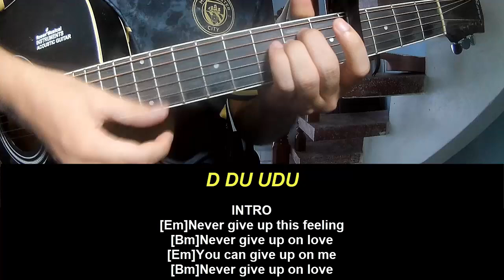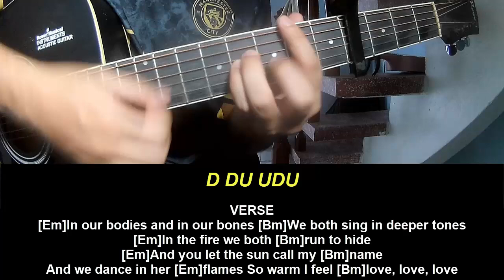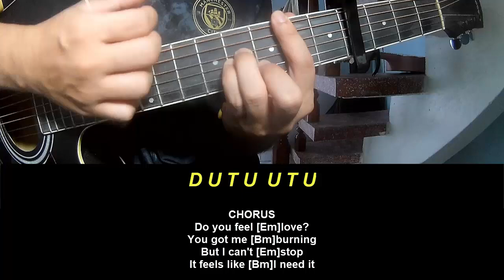Guitar Tutorial AURORA Do You Feel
Today, I will share with you Guitar Tutorial AURORA Do You Feel